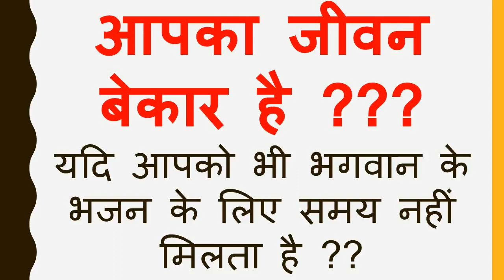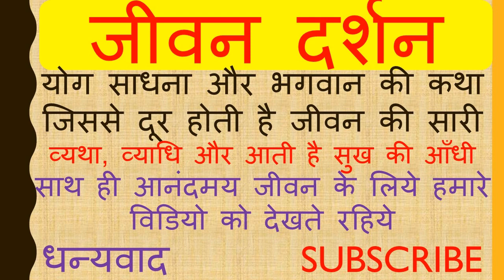याद रखियेगा !! बहुत पछताना , माथा पटक के रोना पड़ेगा यदि भगवान के भजन के लिये समय नहीं मिलता है ??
योग भारतीय संस्कृति की सबसे बड़ी धरोहर है। मैं (डॉ जितेन्द्र कुमार पाण्डेय ) एक तकनीकी संस्थान में प्राध्यापक होने के साथ योग साधक भी हूँ। धर्म और अध्यात्म में बचपन से ही मेरी स्वाभाविक रूचि रूचि रही है । अनेकों ग्रन्थ, सत्संग और महापुरुषों के बताये सन्मार्ग पर चलते हुए हमने “योग और अध्यात्म ” पर कोर्स भी किया है। योग दर्शन Playlist में उपलब्ध वीडियो उसी समय के है जब मैं यह कोर्स कर रहा था। यहाँ उपलब्ध वीडियो आपके जीवन को दिव्यता से भर देंगे। यह एक दर्शन (भावपूर्ण अर्थ या समझ ) है, जो जीवन को दिव्य और कृतार्थ कर देता है. योग आपको अनन्त सुख समृद्धि और आनंद देता है और मोक्ष की प्राप्ति का साधन है । जीवन में प्रेम भक्ति ओर ज्ञान की सहज अभिव्यक्ति और समग्र व्यक्तित्व का विकास योग से संभव है। आपसे निवेदन है की योगाभ्यास नियमित करें।
मुझे पूर्ण विश्वास है की यह सभी वीडियो आपके समग्र व्यक्तित्व के विकास में सहायक होंगे।  आपको स्वास्थ्य सुख और आनंद की प्राप्ति के साधन इन वीडियो में मिलेंगे।
यह जीवन दर्शन सिर्फ एक चैनल नही अपितु जीवन जीने  की कला है, और अनेक समस्यायों के बीच सुख पूर्वक जीवन जीने की सर्वोतम सीख है। इसके अलावे दैनिक जीवन में अध्यात्म और गृहस्थ के बीच बेहतरीन तालमेल के साथ सुखपूर्वक जीवन जीने की सर्वोत्तम विधि है।

योग_दर्शन में उपलब्ध कुछ प्रमुख वीडियो

पतंजलि योग दर्शन
योग दर्शन (06) प्रकृति के 23 तत्व  !! 10 इंद्रियाँ, 5 तन्मात्रा , 5 महाभूत , मन बुद्धि और अहंकार
पतंजलि योग दर्शन (04) - कैवल्य पाद (चतुर्थ पाद) मोक्ष की प्राप्ति , पुरुष और प्रकृति का वियोग
PYD –05 सम्पूर्ण पतंजलि योग दर्शन के सारांश चारों पाद समाधि पाद , साधन पाद , विभूति , कैवल्य पाद

पतंजलि योग दर्शन –समाधि कैसे प्राप्त होती है, प्रकृति के तत्व, सूक्ष्म शरीर तथा क्रिया योग

ईस चैनल के कुछ महत्वपूर्ण  विडिओ की लिंक निचे है।

ॐ ही संसार का आधार है में ही सब कुछ निहित है, संसार की प्रथम ध्वनि जिसको सभी धर्मों ने, महापुरुषों ने, संतो ने तथा प्रकृति ने स्वीकार किया